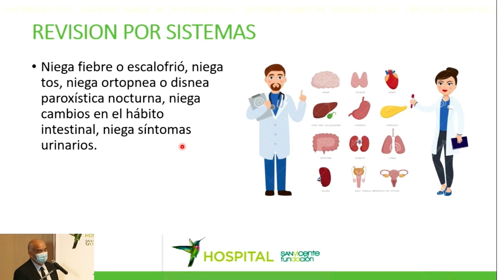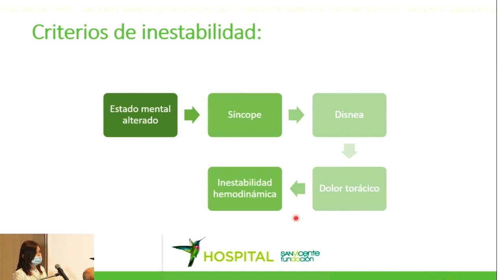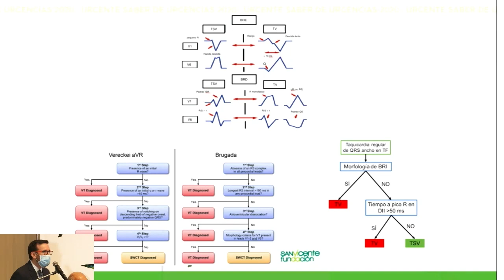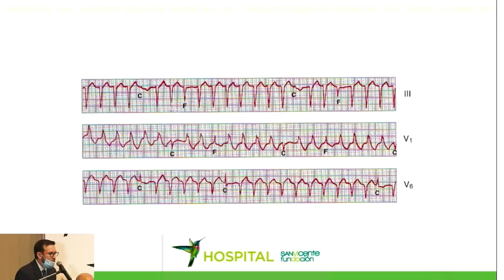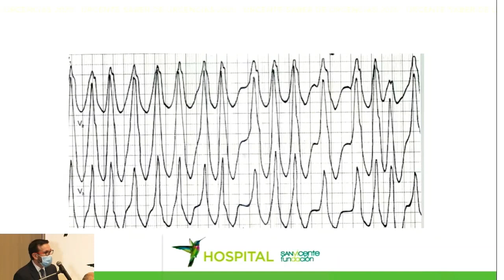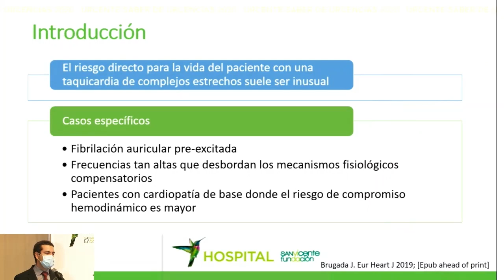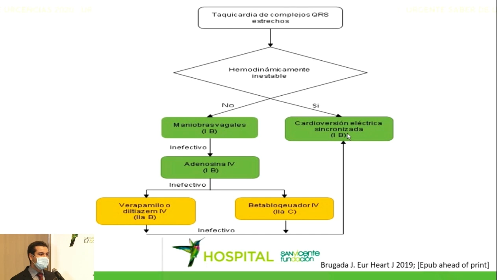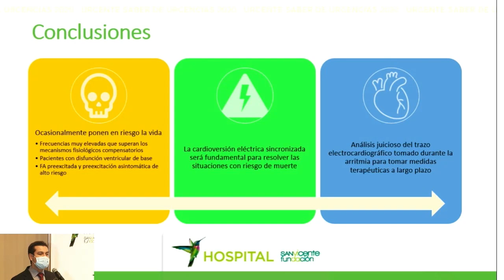Urgente Saber de Urgencias 2020: Caso Clínico: Arritmias en Urgencias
En este caso clínico analizaremos un paciente hipertenso y diabético que refiere infarto del miocardio a los 47 años de edad con manejo médico.

Consulta por síntomas de una semana de evolución de episodios de mareos intensos y senación de desvanecimiento, adicionalmen, estos síntomas se acompañan de palpitaciones torácicas rápidas, regulares, de inicio y terminación paroxística, sin desencadenante aparente.